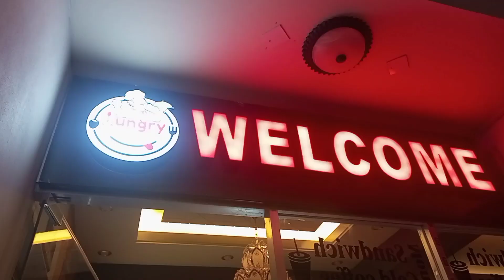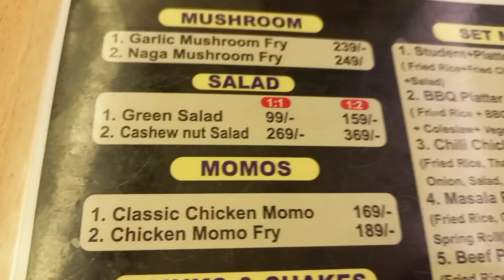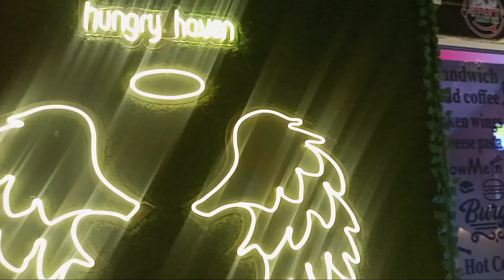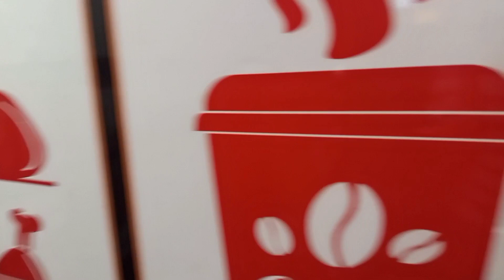Get 10% discount 😱 on Hungry Heaven | mirpur food review |episode: 47|Vlog 360| Fariha | Fam Am